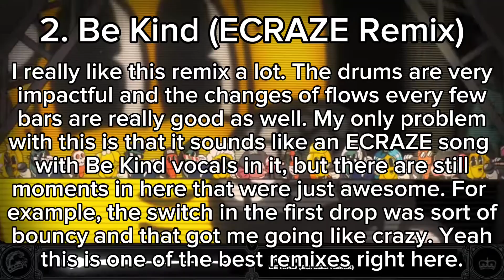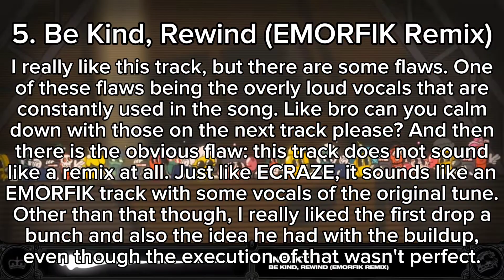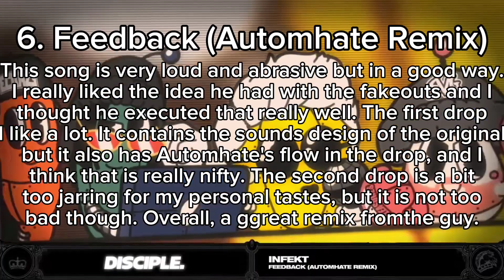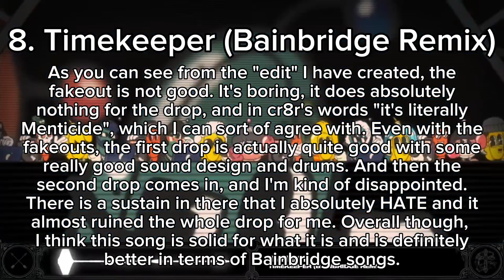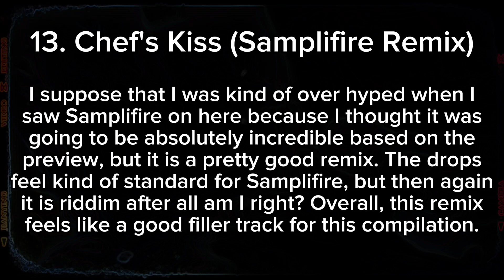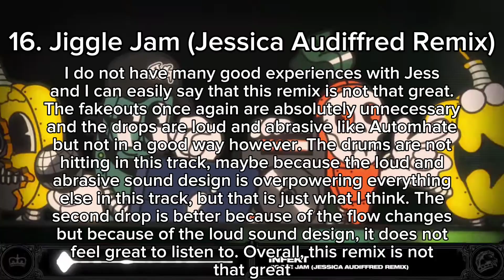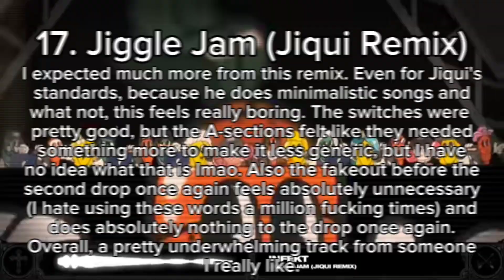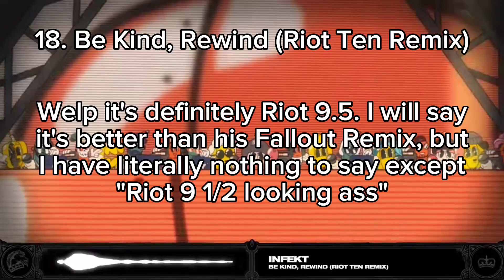Reviewing Infekt - Veggie Friends (Remixes)